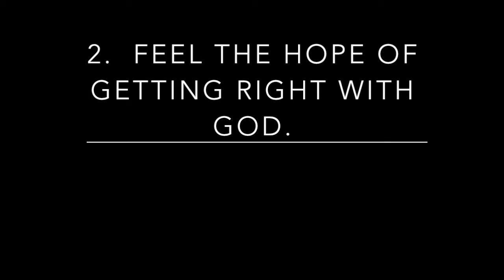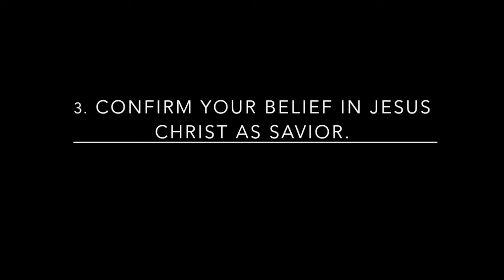Pleasant Green M.B. Church Sunday School Lesson 7-17-2016, Minister, Kenneth Davis